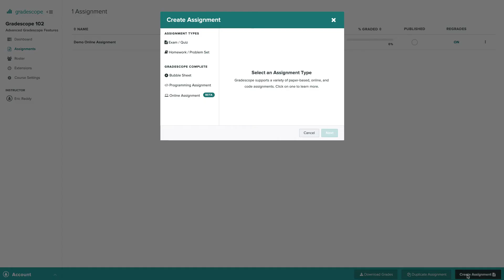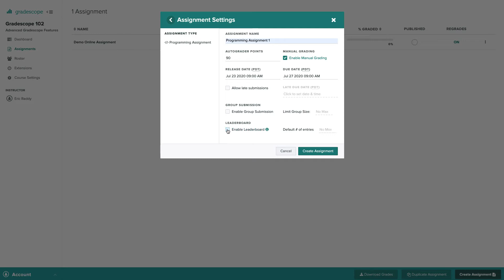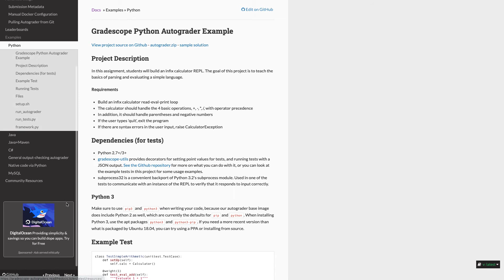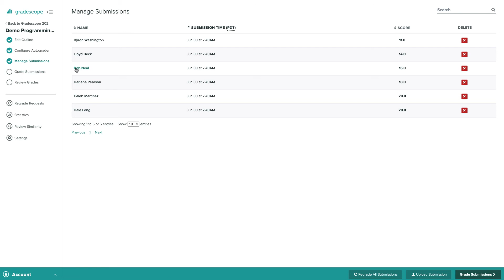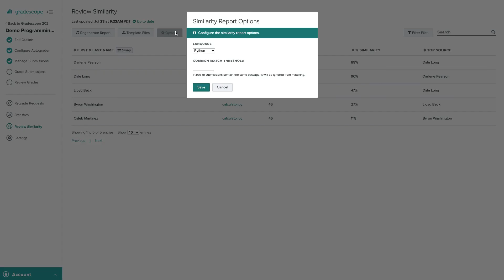Creating a Programming Assignment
This video goes over how to create a Programming Assignment on Gradescope. Gradescope Programming assignments work with all programming languages and can be autograded, manually graded, or use a combination of autograding and manual grading. Instructors can also check code similarity reports to flag potential plagiarism cases.

Finally, for more on building code autograders, check out our autograder documentation